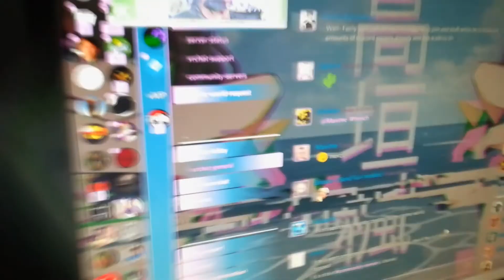I GOT FIRST PLACE!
Is nice

btw JustSomeSlav thatsa me. HentaiMaster
ur welcome ;)